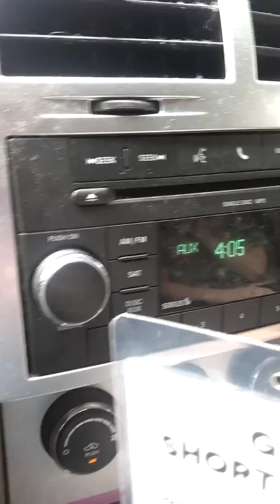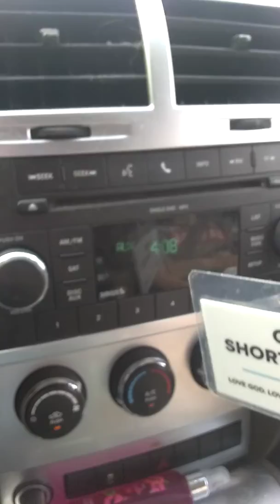Condition of mobile home at 4:08 p.m. on August 7th 2019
Address 5285 and 1/2 State Route 721 Bradford Ohio Bob reck is our landlord